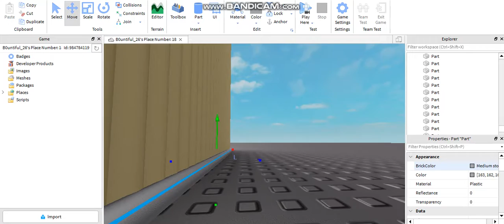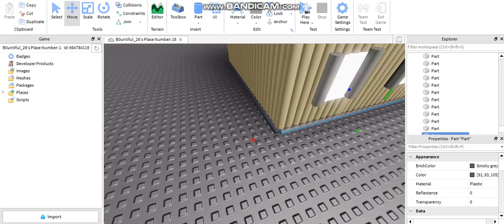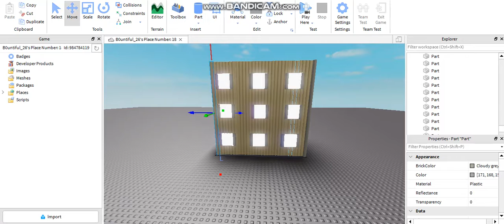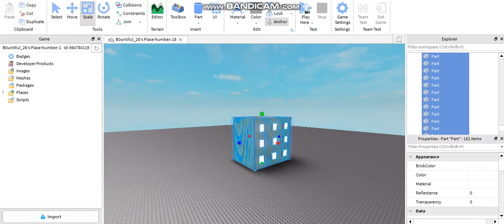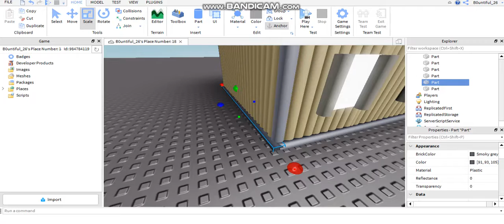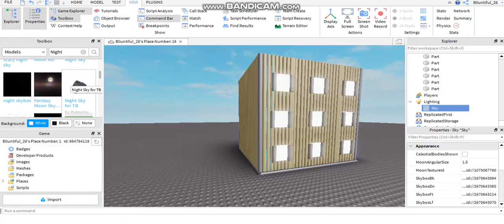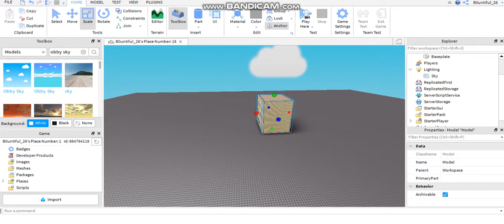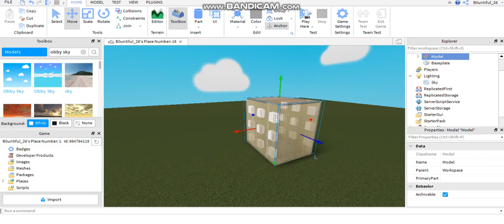How to build a nice city building in roblox studio(Part 2)!!